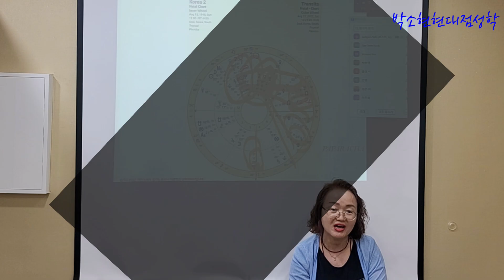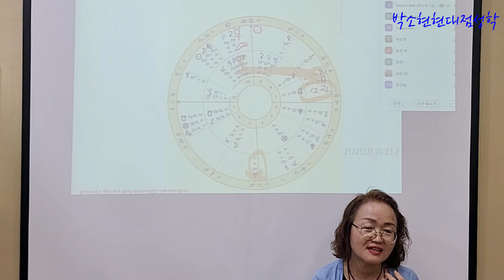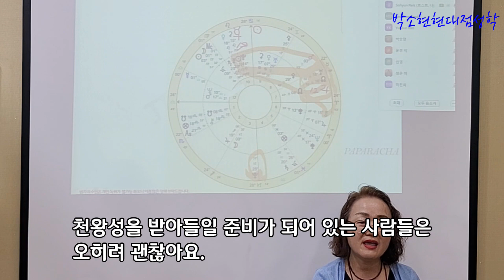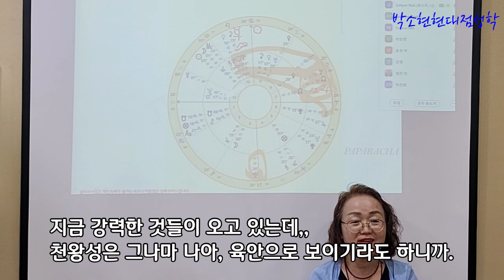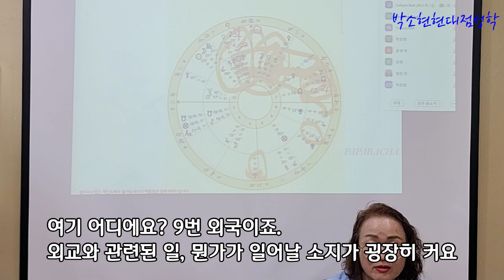알아차리지 못하고 더 큰 위기를 맞으며 ㅣ2024년 4월 총선때까지의 대한민국 별자리 차트 분석 ㅣ새로운 인물과 시스템의 변혁 /별자리 수강생모집(ZOOM병행)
★ 무료 별자리 상담(종로) ★
    -  전화예약 필수(화,금)
★ 별자리 수강생 모집(ZOOM 및 대면강의)
★.현대점성학심리상담사 1급,2급,3급 발급기관(민간자격증)